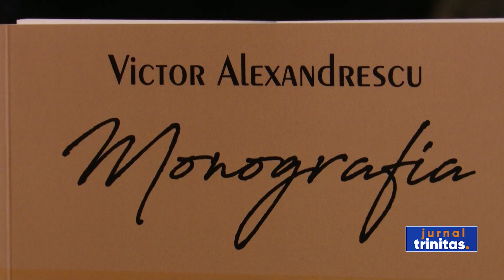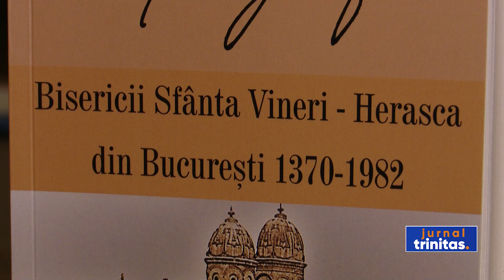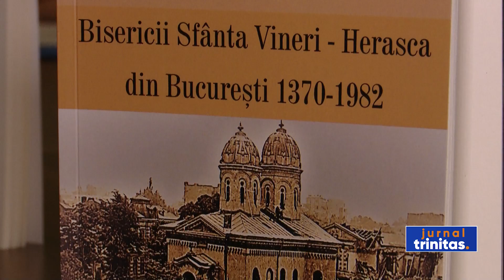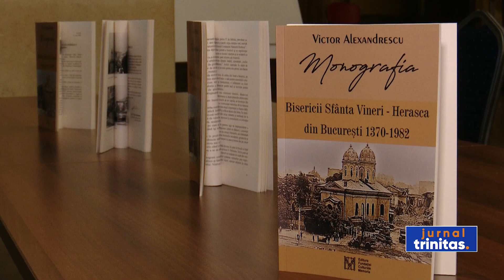A fost lansată monografia Bisericii „Sfânta Vineri”-Herasca, în variantă reeditată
Despre Biserica „Sfânta Vineri”-Herasca, una dintre cele mai iubite biserici din Capitală până la momentul demolării ei din anul 1987, s-au realizat de-a lungul timpului multe materiale editoriale. Memoria ei a rămas vie în conștiința bucureștenilor, iar peste ani, Victor Alexandrescu, unul dintre epitropii lăcașului de cult, a realizat o monografie a Sfintei Vineri, biserică a cărei istorie ne duce până în secolul al 14-lea. În contextul împlinirii a 35 de ani de la demolarea bisericii, monografia a fost reeditată, iar lansarea a avut loc aseară la Muzeul Municipiului București.